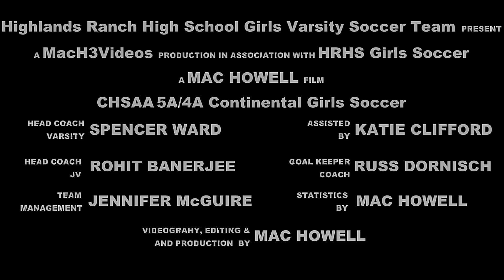Highlands Ranch Falcons @ Castle View SaberCats | CHSAA 2017 Varsity Girls Soccer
The Highlands Ranch Falcons girls soccer team lost Thursday's (04.13.17) neutral conference game against Castle View by a score of 2-1.